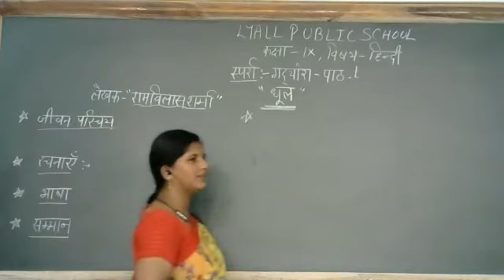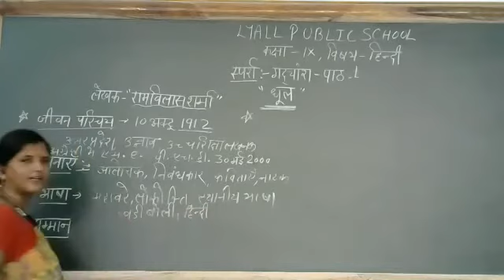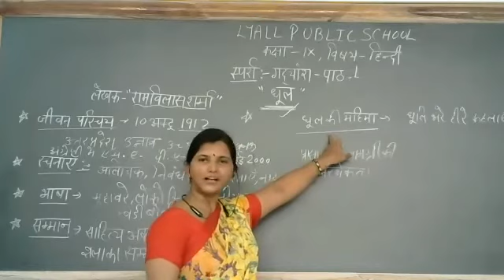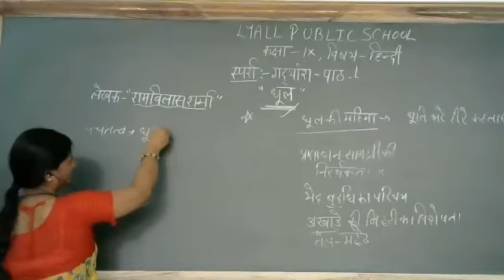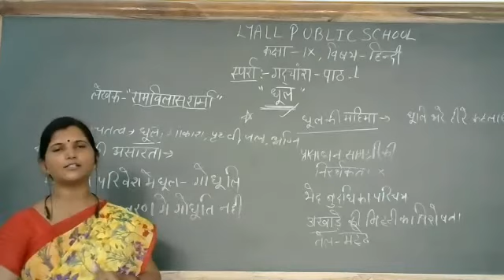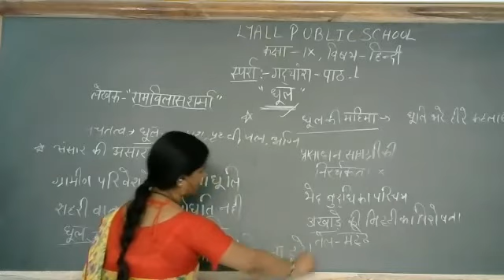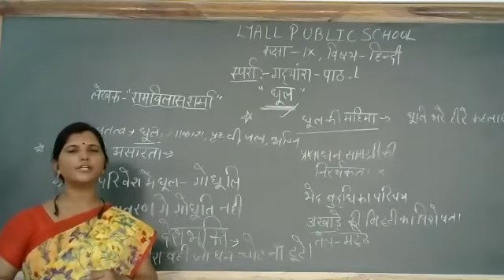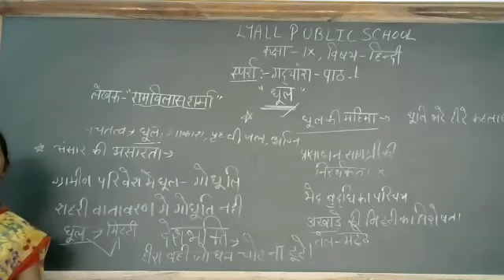कविता - धूल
Class - IX - Hindi - Online Class 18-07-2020 by Hemlata Ma'am (LPS)